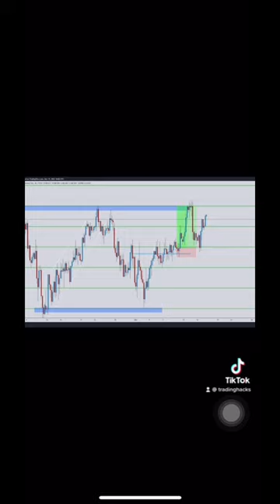The power of patience